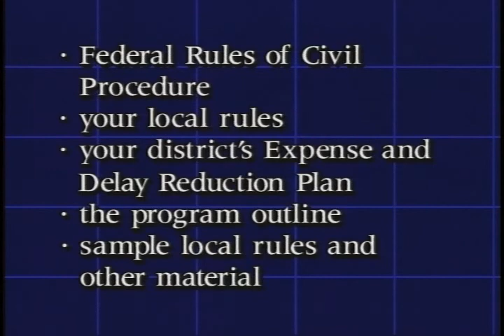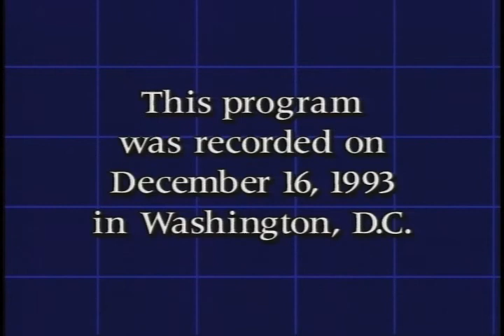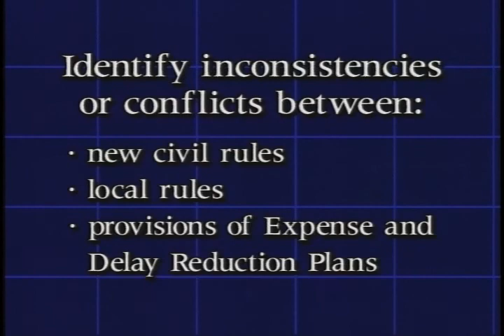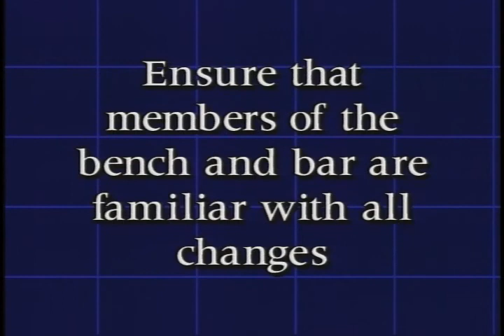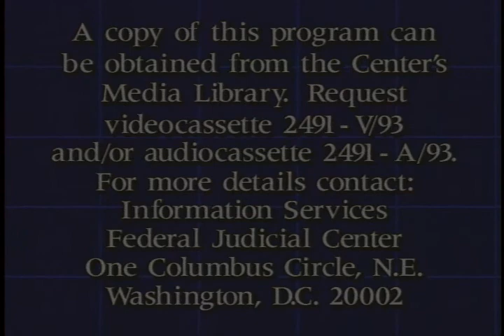1993 Amendments To The Federal Rules Of Civil Procedure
Federal Judicial Center. The 1993 Amendments To The Federal Rules Of Civil Procedure: New Challenges In Court Administration. Patrick E. Higginbotham; Sam C. Pointer Jr.; William W. Schwarzer. Major issues of court administration resulting from the 1993 amendments to the Federal Rules of Civil Procedure.